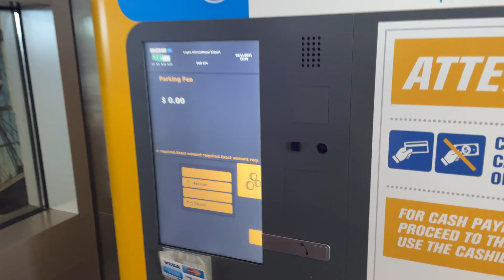MEETING MY PARENTS AFTER 2 YEARS | কোবিদ-১৯ এর মধ্যে আব্বু আম্মুর surprise! VLOG #1| Sifat and Samia